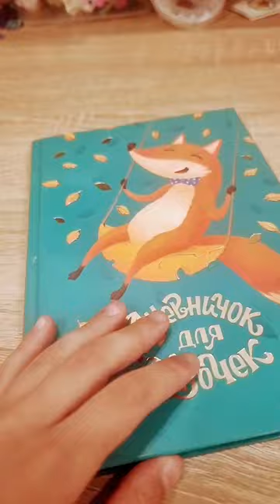12 июня 2023 г.